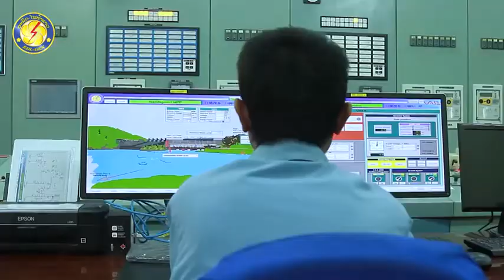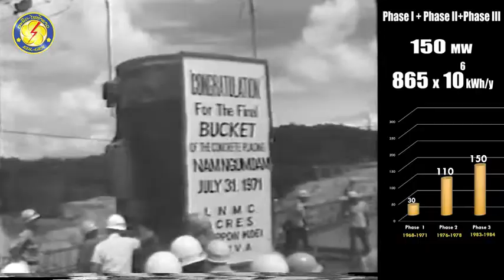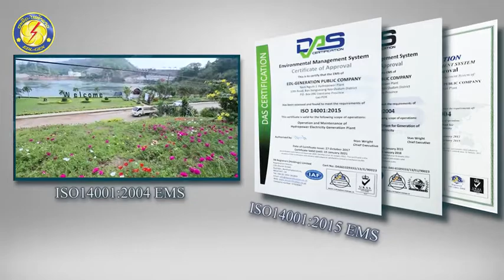Namngum 1 Hydropower Plant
Nam Ngum -1 Hydropower Plant
Nam Ngum -1 Hydropower Plant is the first largest dam of Laos. Located in Keo Oudom district, Vientiane province about 90 far from Vientiane downtown.
The originate powerhouse of the project consisted of 5 turbine units with installed capacity of 155 MW.
The expansion project (Unit 7-8) consisted of 2 turbine units with installed capacity of 40 MW each.
  The expansion project (Unit 6), which is under construction, has installed capacity of 40 MW
At the end of 2021, Nam Ngum -1 hydropower Plant will have total installed capacity of 275 MW
The construction of Nam Ngum -1 Hydropower Plant has been developed into 3 phases:
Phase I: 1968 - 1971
The main construction consisted of a dam and powerhouse, which consisted of 2 turbines, 15 MW each.
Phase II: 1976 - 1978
The main construction consisted of spillway penstocks and spillway gates, installed 2 turbines of 40 MW each.
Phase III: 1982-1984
Additionally installed a turbine 40 MW
Totally 150 MW of 3 phases
 Between the year of 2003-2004, turbines unit 1 and 2 were overhauled, upgrading the installed capacity from 15 MW to 17.5 MW
The total installed capacity of Nam Ngum -1 Hydropower Plant at this period was totally 155 MW.
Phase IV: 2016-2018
Construction of expansion project consisted of 2 turbines (No 7 and No 8). This project has total installed capacity of 80 MW.
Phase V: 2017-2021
The construction of expansion project (No 6) consisted of 1 turbine (No 6) with installed capacity of 40 MW.
The Nam Ngum 1 Hydropower project will have total installed capacity of 275 MW after the completion of phase V